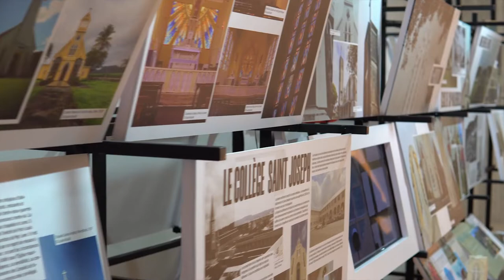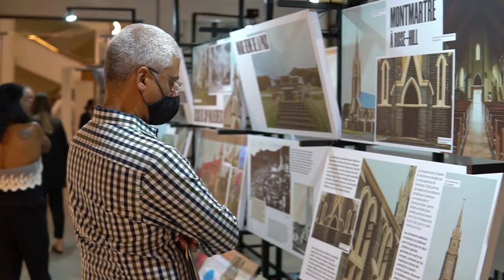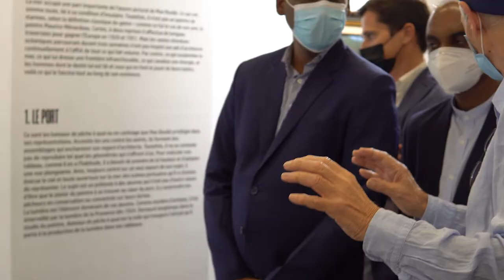Rétrospective Max Boullé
Exposition rétrospective en 2021